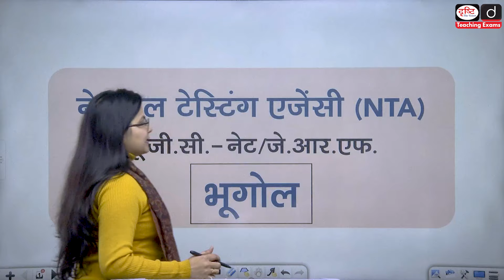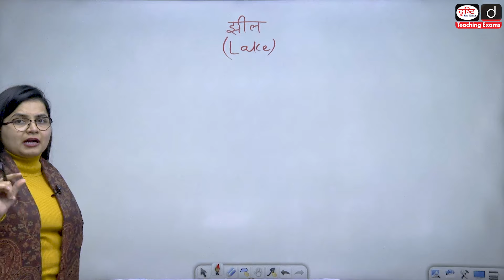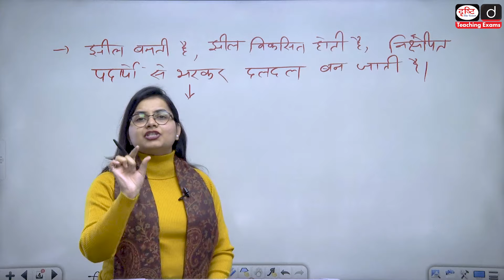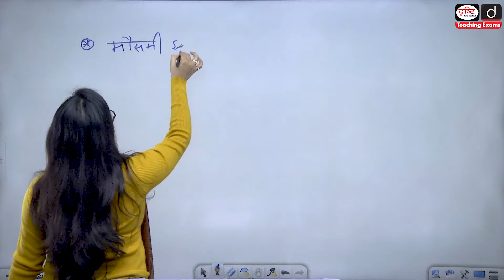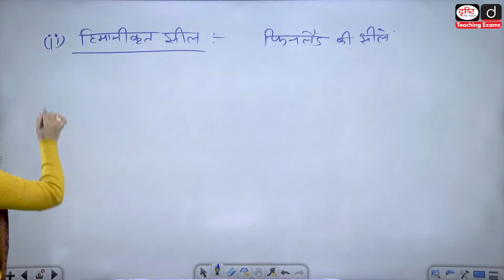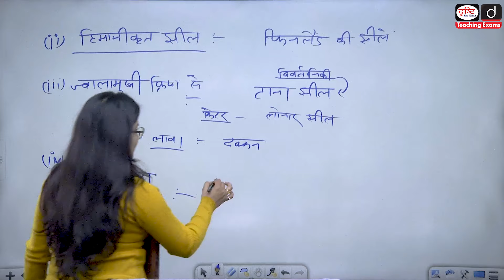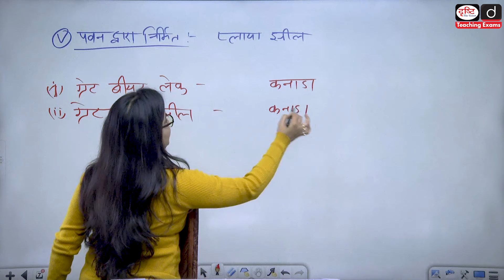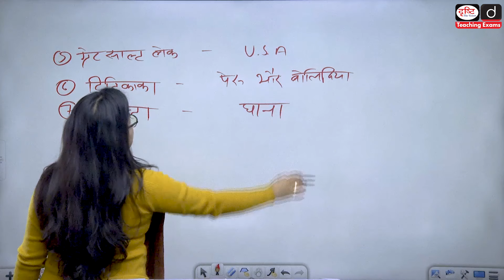Lakes| UGC-NET Geography| Drishti Teaching Exams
प्रिय व्यूअर्स,
प्रस्तुत वीडियो में NTA UGC-NET परीक्षा के प्रश्नपत्र-II हेतु वैकल्पिक विषय ‘भूगोल’ की महत्त्वपूर्ण अवधारणा ‘झीलों’ पर विस्तार से चर्चा की गई है। इसके अंतर्गत हमने संबंधित संकल्पना के सभी प्रमुख पहलुओं का व्यापक विश्लेषण किया है। अधिक जानकारी के लिये कृपया ध्यानपूर्वक वीडियो देखें!

Dear Viewers,
This video delves into the crucial topic of ‘Lakes’ from the optional subject ‘Geography’ for Question Paper-II of the NTA UGC-NET exam. A thorough examination of the various facets of this concept is presented, offering a comprehensive analysis. Pay close attention to gain valuable insights into this topic. Watch the video carefully for a deeper understanding!